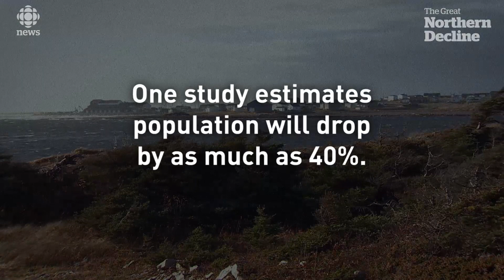The Great Northern Decline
A look at how Newfoundland's Northern Peninsula is hollowing out.